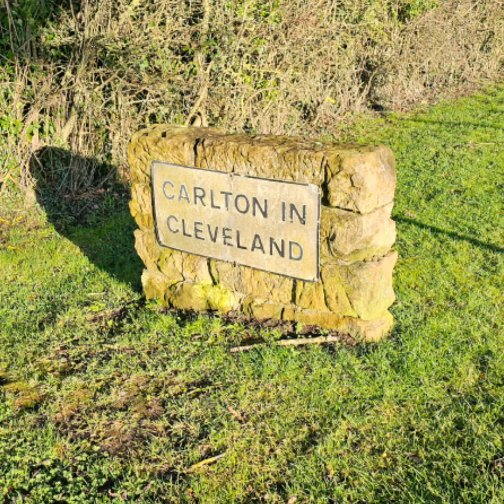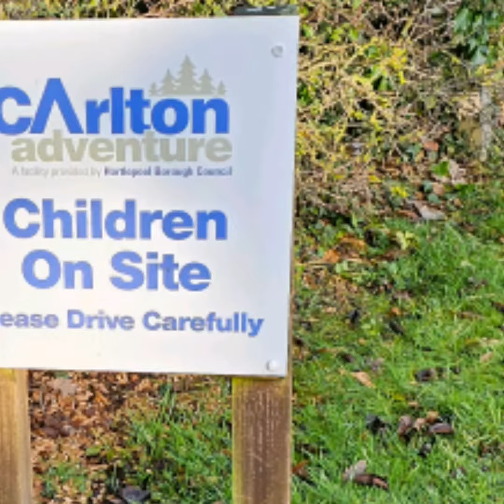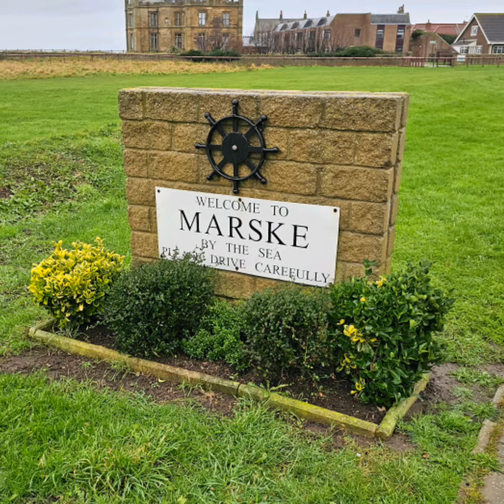Carlton in Cleveland